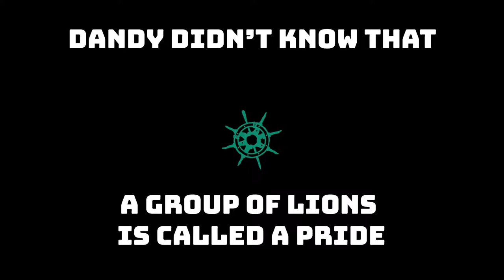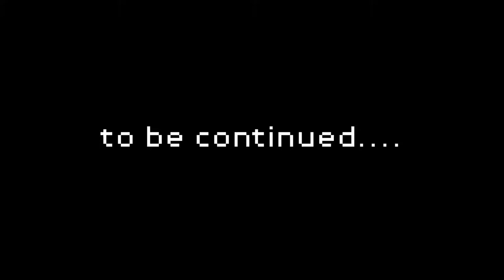Sea of Thieves - How Cannons work - EP01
Len and the Gang head out into open seas to find some sunken chest and booty in the closed beta of Sea of Thieves